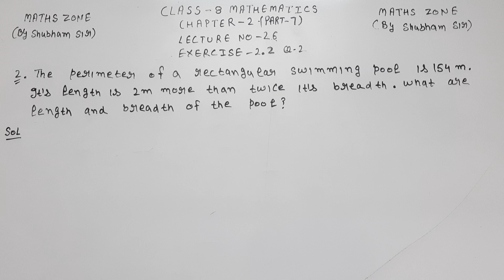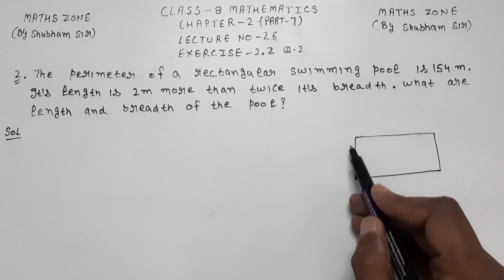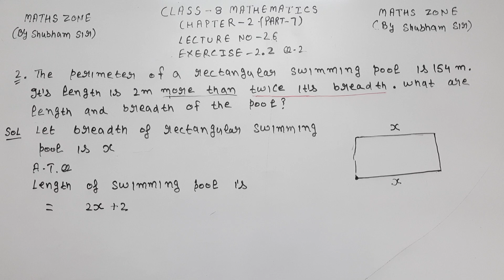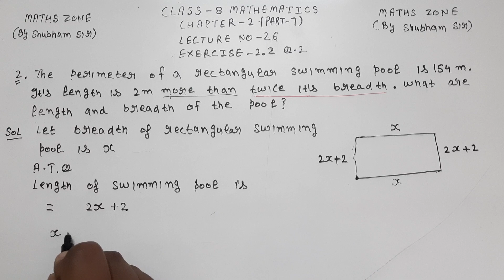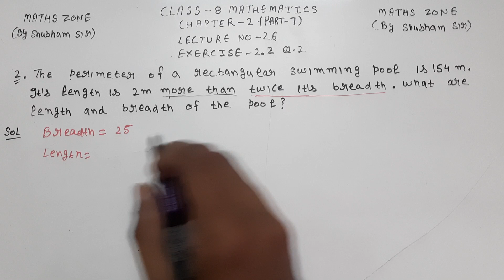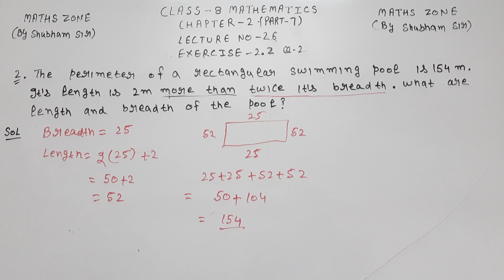class 8 maths exercise 2.2 question no 2|| class 8 maths exercise 2.2 Solutions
This is the lecture series on class 8 mathematics